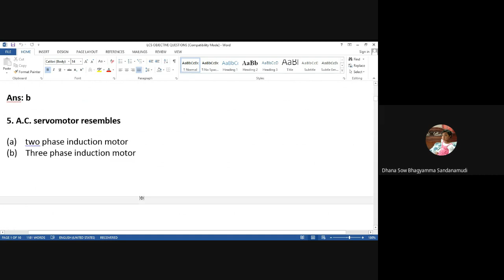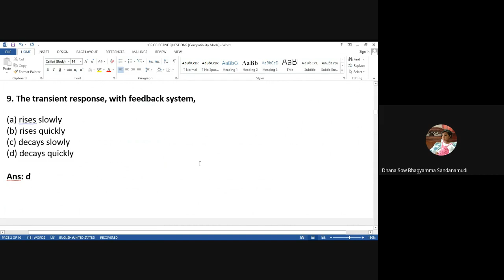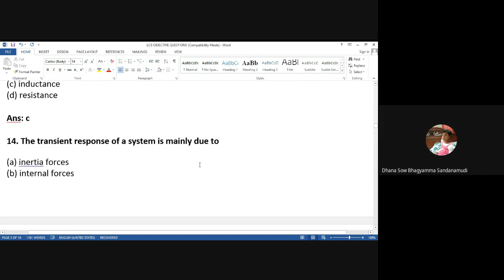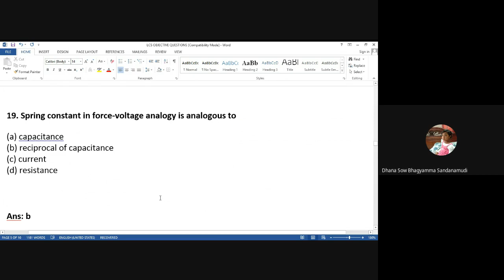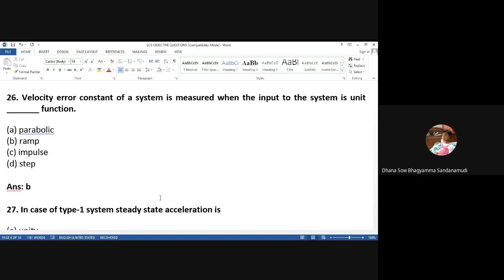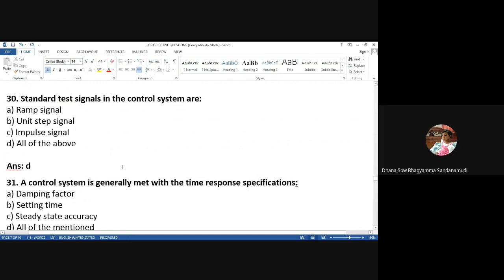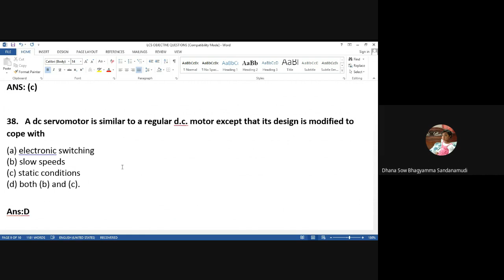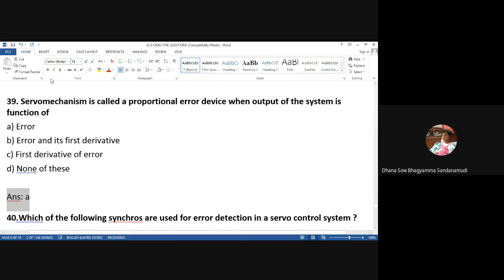CONTROL SYSTEM 40 MCQs with ANSWERS(part-1)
Test your knowledge with these 40 multiple-choice questions on Control Systems, complete with answers in this video. Perfect for students or anyone looking to brush up on their Control System skills.